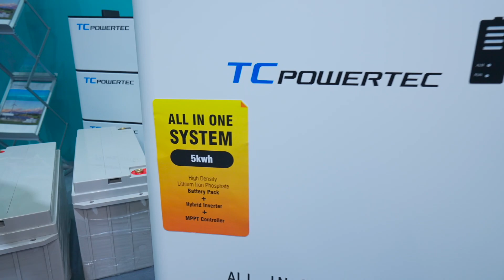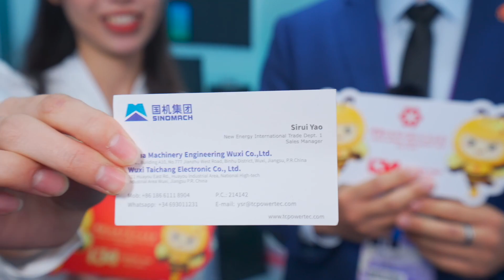中设无锡机械设备工程有限公司